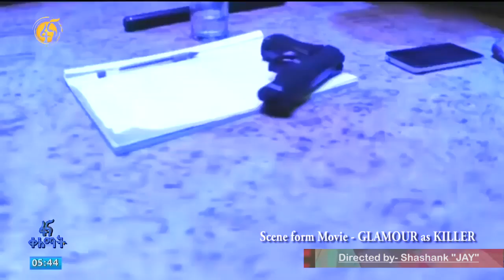International Interview Broadcasting || ETHIOPIA-AFRICA || ATSEDE-ADDY || FANA NEWS CHANNEL || 2020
International Interview Broadcasting of
ATSEDE-ADDY on FANA NEWS CHANNEL
|| ETHIOPIA-AFRICA || 2020
Really Biggest Thanks to Fana news Channel for Broadcasting the Interview
& Indian-Ethiopian Embassy ,
such a very thankful for approaching for Model Atsede - Addy,
& giving a space to express urself to the world
who is working as Actor Dancer Model in Bollywood industry India,
& Making Indo-Ethiopian Culture and want to bring on biggest platform in India.
Thanks to All for Support. :)